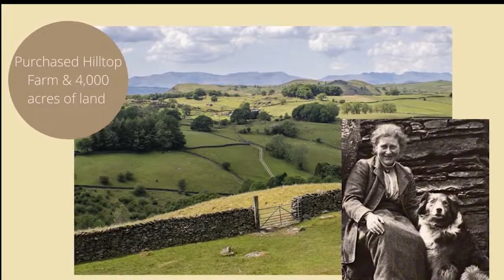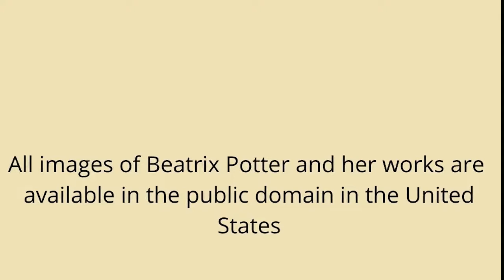Detroit Zoo | Celebrating Science: Beatrix Potter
Join us in this episode of Celebrating Science as we spotlight Beatrix Potter. The beloved children's book author and illustrator was also a talented scientist and conservationist.